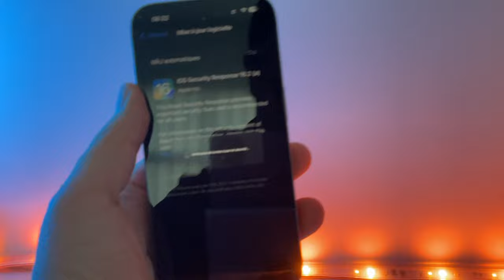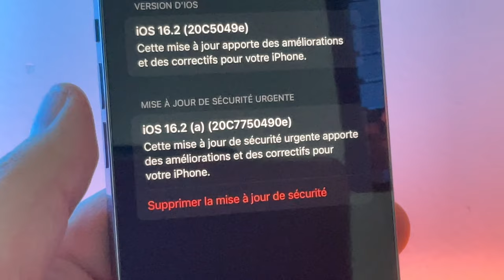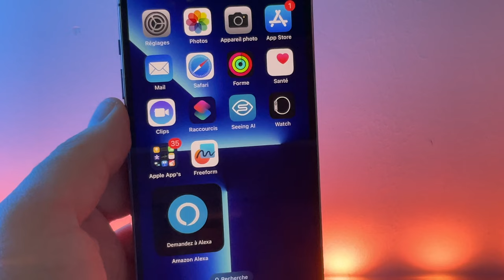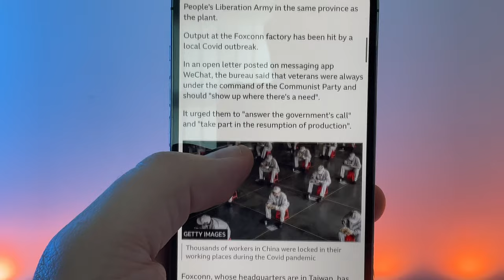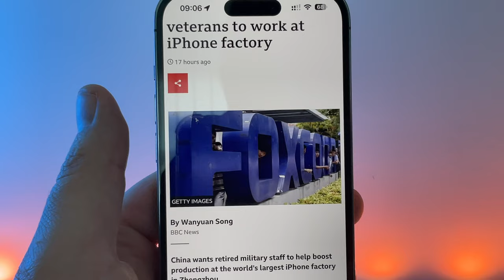iOS/iPadOS : nouveau type de mise à jour sur iPhone et iPad : Security response ou Sécurité urgente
Un nouveau type de mise à jour débarque  sur iPad et iPhone sur iOs 16.2 : Les mises à jour de sécurité urgente ou SECURITY response est maintenant disponible. Mais qu'est ce que c'est ?
BLACK FRIDAY AMAZON